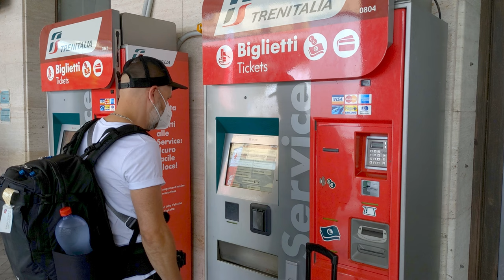Sizilien – Mit Zug und Schiff durch Italien (2)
Endlich wieder Italien! Und das für ganze drei Wochen. Mit Zug und Schiff werden wir vom Norden bis ganz in den Süden und wieder zurück fahren. In der zweiten Folge unseres Reiseberichts reisen wir durch Sizilien. Wir erreichen Palermo auf dem Seeweg. Nach ein paar Tagen dort fahren wir weiter nach Agrigent und ins Tal der Tempel. Über Catania geht es weiter nach Syrakus und schließlich nach Messina, von wo aus wir Sizilien wieder verlassen.

Inhalt:
0:00 Reiseroute
0:26 Anreise
1:01 Palermo
1:20 Archäologisches Museum Palermo (Museo Archeologico Regionale Antonino Salinas)
2:31 Botanischer Garten Palermo (Orto Botanico di Palermo)
4:23 Cappella Palatina
5:29 Kirche der heiligen Katharina von Alexandria (Chiesa di Santa Caterina d'Alessandria)
6:42 Kathedrale von Palermo (Cattedrale di Palermo)
8:24 Reise nach Agrigent
9:27 Agrigent (Agrigento)
10:55 Archäologisches Museum Agrigent (Museo archeologico regionale Pietro Griffo)
12:16 Tal der Tempel (Valle dei Templi)
14:30 Reise nach Syrakus
15:16 Syrakus (Siracusa)
20:21 Archäologischer Park Syrakus (Parco Archeologico della Neapolis)
22:12 Archäologisches Museum Syrakus (Museo Archeologico Regionale Paolo Orsi)
23:08 Wanderung am Fiume Ciane
26:07 Reise nach Messina
26:21 Messina